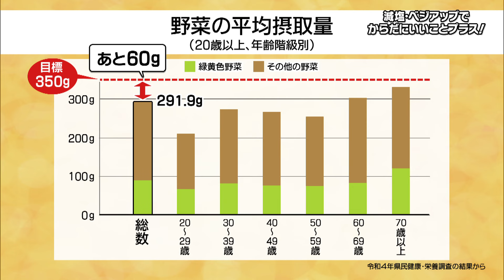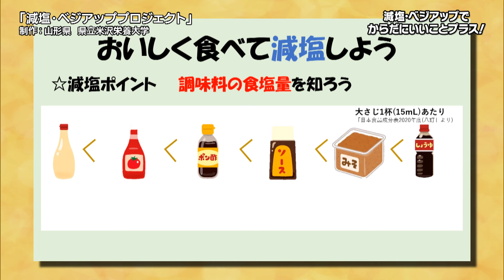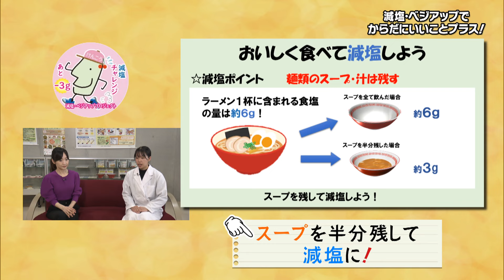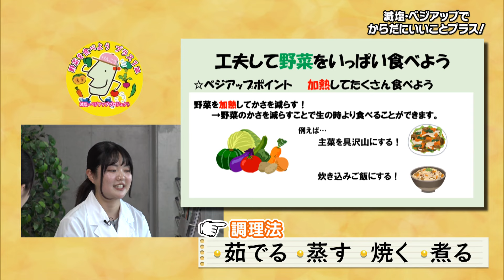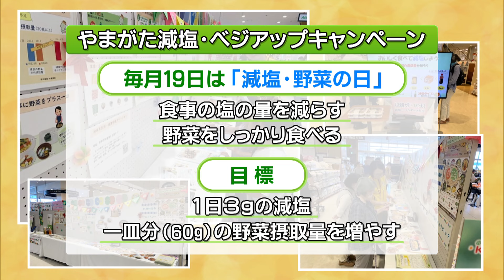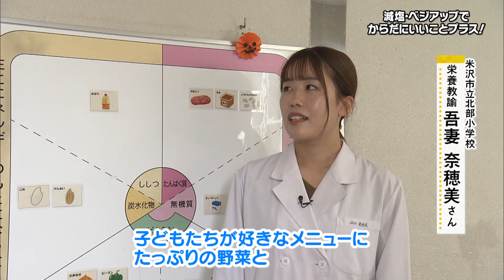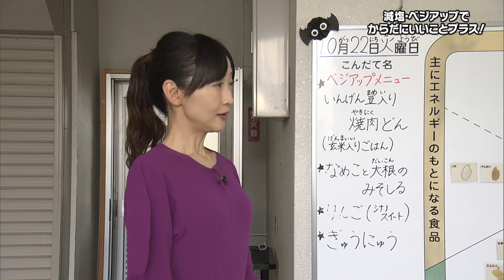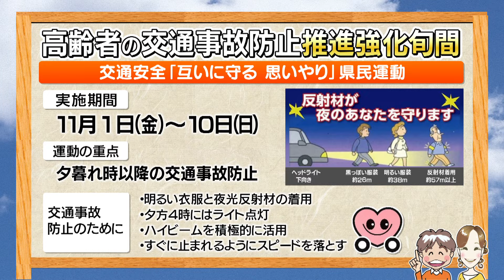やまがたサンデー５ １１月３日放送分 減塩・ベジアップでからだにいいことプラス！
県民の全世代で塩分のとり過ぎ、野菜不足という調査結果が出ています。
「減塩・ベジアップ」をテーマに、米沢栄養大学の学生たちの動画制作、
おいしく健康にも配慮した学校給食を小川アナウンサーが紹介します。

0:00　　オープニング
1:39　　県民健康・栄養調査の結果
2:55　　学生が作った「減塩・ベジアップ」動画
7:22　　やまがた減塩・ベジアップキャンペーン
7:49　    小学校の給食での取り組み
12:13      県からのお知らせ
　　　    　① 山形県職員選考試験 受験者募集中
　　　    　②  高齢者の交通事故防止推進強化旬間